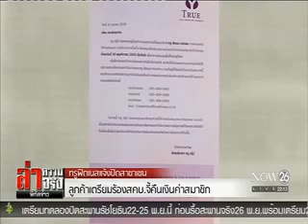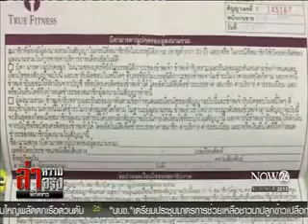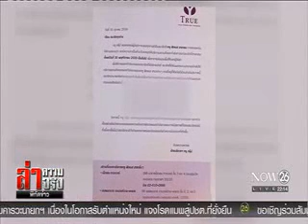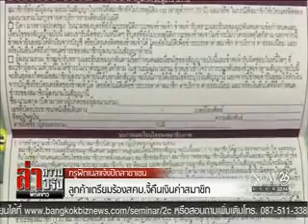News ทรูฟิตเนสแจ้งปิดสาขาเซน ลูกค้าร้อง สคบ.จี้คืนค่าสมาชิก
ล่าความจริง,News,นาว26,ทรูฟิตเนส,สคบ.,เงินค่าสมาชิก,เซ็นทรัลเวิลด์,ทรูฟิตเนสแจ้งปิดสาขาเซน